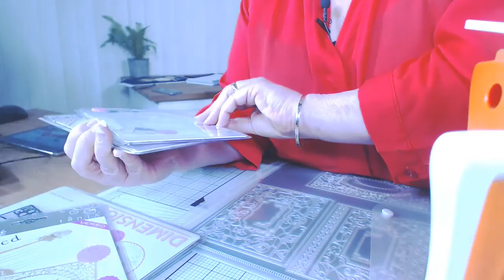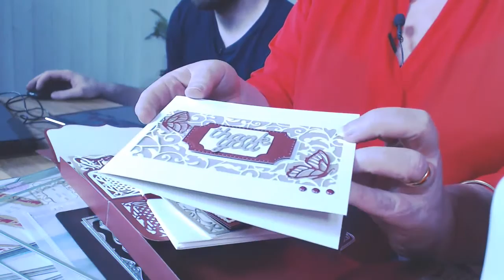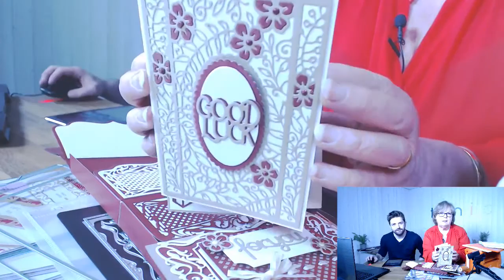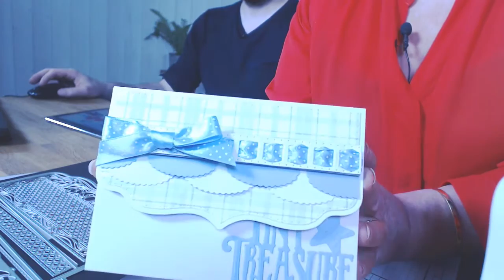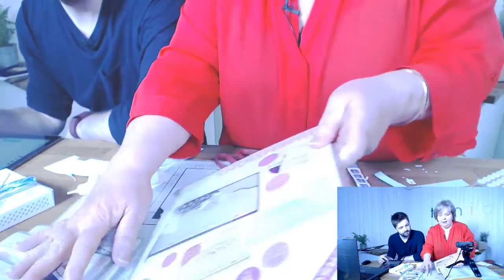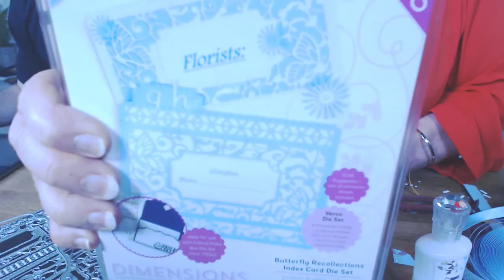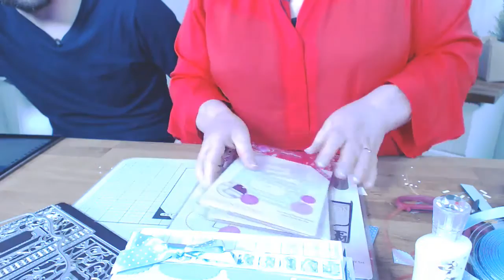Show Tonic Showcase showtonic No.27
Join the Tonic Trio as they take you through a papercraft showcase of the cards you’ve uploaded to the Tonic Studios Official LIVE chat page this week

If you’d like to have your card shown on Ask Tonic // Show Tonic, here’s a short video explaining just how you do it,